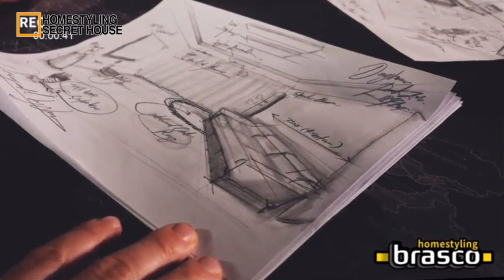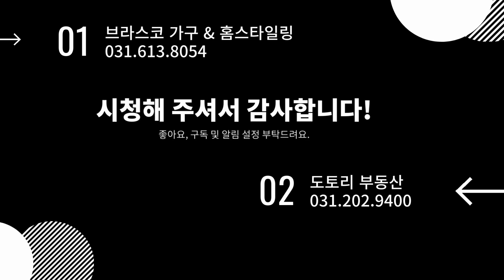[신동탄 롯데캐슬 나노시티 ] 건설현장 임장 by 루카부장 & 염실장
브라스코 동탄본점에서 불과 500미터 떨어진 대형단지,
바로 삼성전자 나노캠퍼스 정문 바로 앞에 있는 초역세권
신동탄 롯데캐슬 나노시티 999세대!!!

날씨도 좋은데 홈스타일링 강좌 돌아오는 길에
한번 앞에서 영상 하나 찍었습니다~~!!

브라스코와 더커튼의 가구/커튼 콜라보레이션이
계속 지켜봐주시기 바랍니다 ^^

또한 부동산 관련 정보 궁금하신 분들을 위해
신축아파트 전문 "도토리부동산"와 함께 합니다 !

수원/동탄/오산 부동산 정보
다둥이아빠의 내집마련이야기 카페

신동탄 롯데캐슬 나노시티 전문
도토리 부동산

더커튼   (커튼&블라인드)
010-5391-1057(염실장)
동탄순환대로 10길88, 제218호

📢BGM
✔️Track - Balloon Animals-Matt Large
✔️Track - Rasure - Only in the dark
other songs(if not listed!) are all selected from MAGISTO's music collection
I paid officially for the use of "MAGISTO"
If there was a misunderstanding between this App and the original artist
In case Magisto violated something I will delete this movie from my channel.
If not, I will use this song because we paid for it including the whole package.